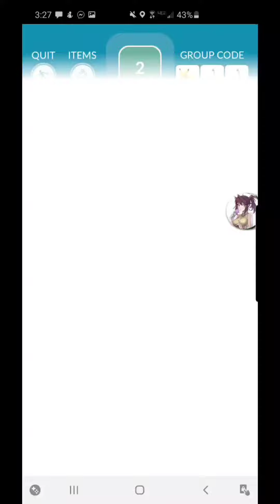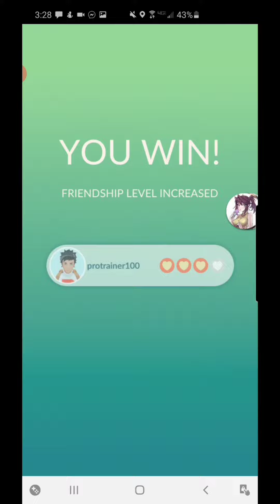Pokemon Go Mega Charizard Y Raid